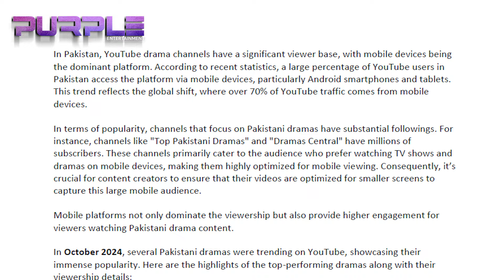Trending Pakistani Dramas with Million-View Episodes | Must-Watch Hits of 2024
Looking for the latest and most popular Pakistani dramas? We've got you covered! In this video, we're showcasing the top Pakistani dramas that have been making waves and hitting MILLIONS of views on each episode! From gripping storylines to unforgettable performances, these dramas are taking the entertainment world by storm.

The hottest ongoing dramas of 2024
Record-breaking viewership episodes
Star-studded casts and powerful performances
Storylines that are keeping the audience hooked
If you're a fan of Pakistani TV or just looking for something new to binge-watch, these dramas are a must-see!